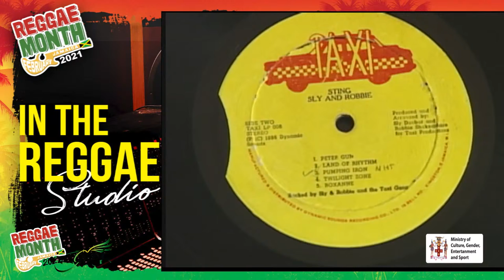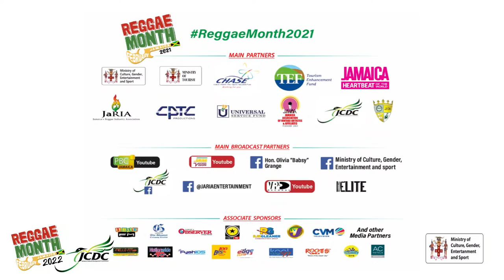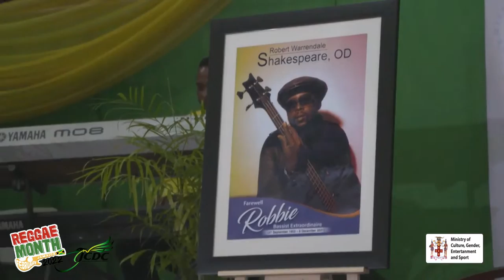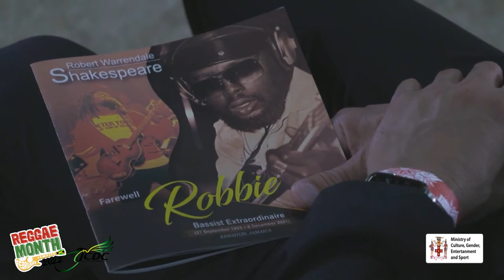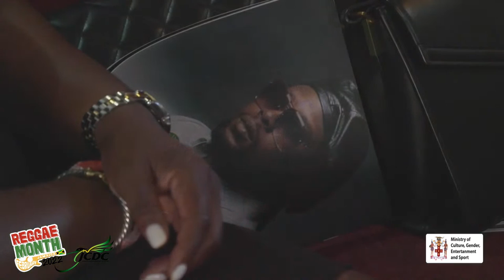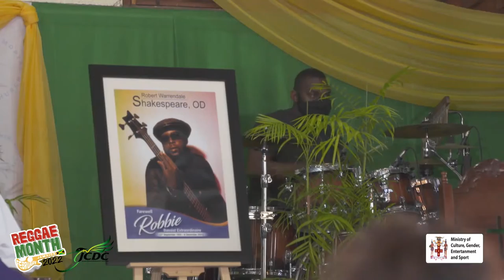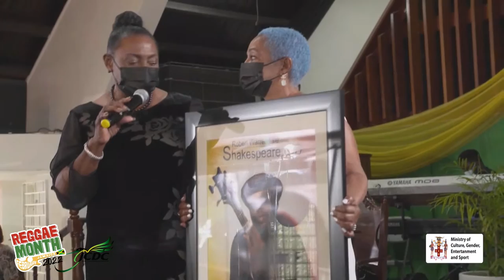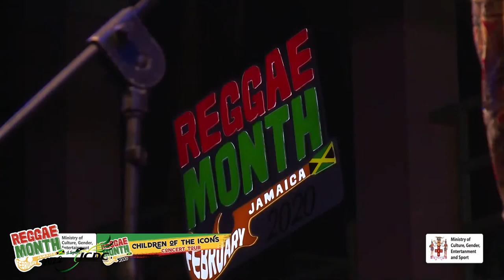LIVE: Robbie Shakespeare Funeral Service, February 7, 2022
Live Stream of the thanksgiving service for the life of late reggae musician and record producer Robbie Shakespeare who passed away on December 8, 2021.
The service will be held on Monday, February 7.
This Re-stream was part of the 2022 Reggae Month in Jamaica.